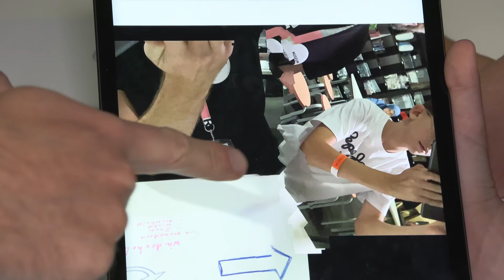Über 10 000 Besucher und Besucherinnen im Kunstareal am ersten Ferienwochenende!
Wie kriegen wir die Kunst an die Menschen ran? Dazu haben sich die Münchner Museen ein richtig großes Ferienprogramm ausgedacht. Das richtet sich in erster Linie an die Kinder – aber nicht nur. Und es scheint ein echter Renner zu werden – am ersten Ferienwochenende war auf jeden Fall ganz schön was los im Kunstareal – und mein Kollege Markus Stampfl mittendrin.